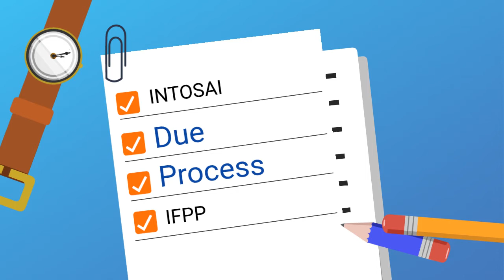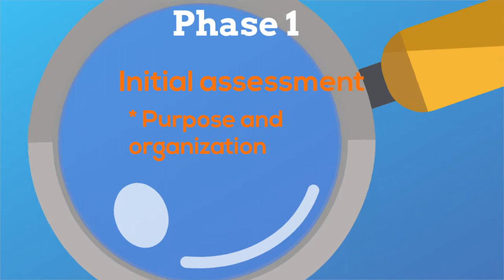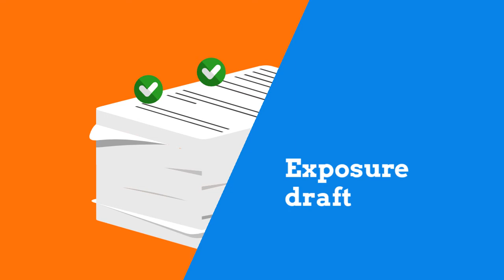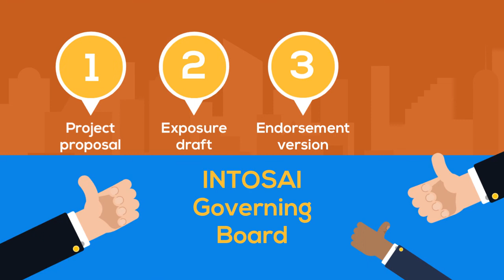Due Process for INTOSAI Professional Pronouncements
Explanation about the due process for developing INTOSAI Professional Pronouncements.